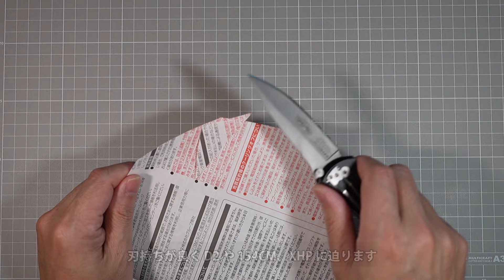コルト M4-K folder (廃盤) 登場が早すぎた不遇のオールドモデル Colt M4-K folder CT98NRA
銃器ブランド「COLT」の小型タクティカルフォルダー。製造はユナイテッド・カトラリー社。造りの良い台湾製です。 M4-Kは2002年頃に発足されたかなり古いシリーズで大御所フレッドカーターのデザイン。独創的なボタンリリースのドロップピンロックの操作が秀逸です。非常にバランスの良いフォルダだと思います。登場する時代が少し早すぎたのか、急成長した情報社会に埋もれ日の目を見ず廃盤となりました。むろん、そんなモデルはごまんとありますがM4-K Folder は現代の技術で復刻しても相当売れると思う惜しい逸品です。主観ですけどね。

※廃盤ですが半セレの在庫が楽天でまだあるようです。

※ナイフのカチャカチャ遊びはボッチ遊びです。他人には不快な行為となるので必ずボッチで遊びましょう。また銃刀法、軽犯罪法をよく理解し常に意識できるオッサンでいましょう。

■日常メンテに最適。手軽に革砥でストロッピング
・仕上用牛革板 大 （山秀楽天店）

■仕上用牛革板と同時購入しておきたい研磨剤（ピカール液でも代用できます）
フリッツ FZ13511 メタルポリッシュ 176oz Flitz Paste Polish（山秀楽天店）

■超硬鋼材をお持ちの方へ失敗しないお勧めシャープナー①
超簡単スパイダルコトライアングルシャープメーカー（グローイング）

■超硬鋼材をお持ちの方へ失敗しないお勧めシャープナー②
ランスキー デラックスダイヤモンドシャープ（シェフィールド）

■上のランスキー純正の仕上げ用にお勧めなオプション
ランスキー レザーストロッピング ホーン 革砥（グローイング）

■高いけど優秀。KME社の超高精度ダイヤモンドシャープナー
KME Knife Sharpening System（グローイング）

■ピボットの潤滑・ブレード防錆に
マリーン タフグライド14ml (シェフィールド)

■ピボットの潤滑・分解派にはフッ素グリス（食品接触可）
AZ社フッ素グリス DGR-001（エーゼット 楽天市場）

■ブレード防錆メンテに最適な浸透クロス
マリーン タフクロス(シェフィールド)

■ピボット部及び各部のネジ緩みどめ防止剤
ロックタイト248　 中強度 スティックタイプ（楽天）

■フォルダーナイフ清掃メンテの神アイテム
APOLLOTECH オイルレス・エアーコンプレッサー（Amazon）

■コンプレッサー用ホースとエアガン
エアホース エアダスターガン セット (Amazon)